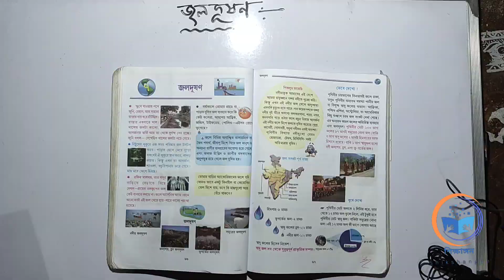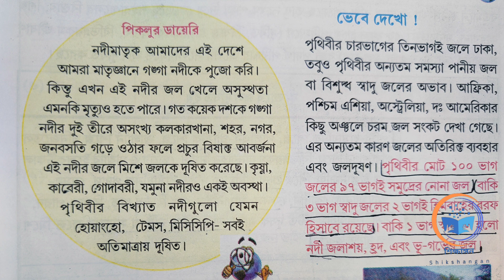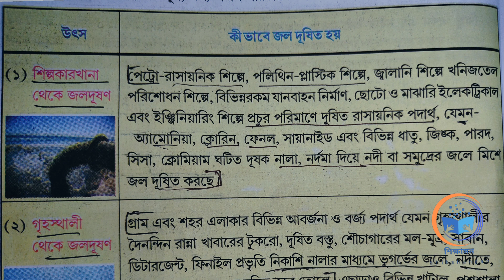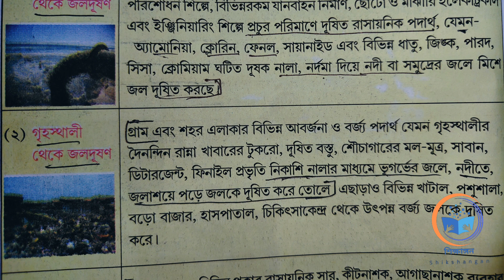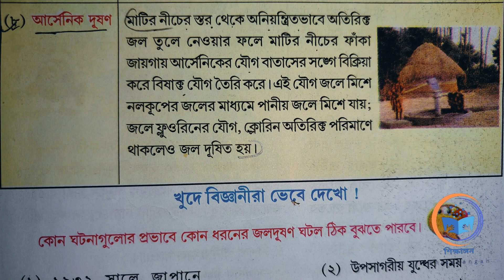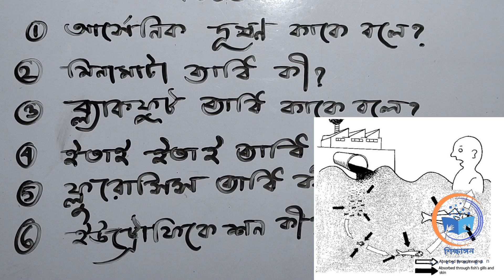Class-07 Geography Chapter-07 || সপ্তম শ্রেণীর ভূগোল সপ্তম অধ্যায় জলদূষণ || Water Pollution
✒️ your query/আপনার প্রশ্ন -
🎯জলদূষণ অধ‍্যায় বিস্তারিত আলোচনা ।
🎯জলদূষণ অধ‍্যায় পুঙ্খানুপুঙ্খভাবে আলোচনা।
🎯জলদূষণ অধ‍্যায় সহজ সরল ভাষায় বর্ণনা।
🎯 কীভাবে জলদূষণ অধ‍্যায় পড়বো ।
🎯ক্লাস-সপ্তম জলদূষণ অধ‍্যায়।
🎯 জলদূষণ অধ‍্যায়ের সাজেশন।

✒️ your query :-
 🎯Detailed discussion on water pollution chapter.
 🎯Water pollution chapter thoroughly discussed.
 🎯Jaldushan chapter description in simple language.
 🎯 How to study water pollution chapter.
 🎯Class-VII Chapter on Water Pollution.
 🎯 Water pollution chapter suggestion.

Class 07 Geography Water Pollution, Class 07 Jol Duson, Geography Water Pollution, Water Pollution full analysis, Class 07 Water Pollution,
 জলদূষণের বিষয়বস্তু, জলদূষণ ক্লাস সপ্তম, জলদূষণ সম্পূর্ণ বিস্তারিত আলোচনা,
Class 07 water pollution summary, Geography jol duson, class 07 geography water pollution, Class 07  Water pollution suggestion, Water pollution suggestion".

Welcome to our insightful analysis of 'Water pollution', the famous Geography Chapter . This video is a must-watch for Class 07 students preparing for West Bengal Board's exam. Our detailed examination covers 'Water pollution' in its entirety, offering a comprehensive understanding of its themes and nuances. We also provide suggestions for Annual exam 2024, ensuring you're well-prepared for the exam. Join us to explore 'Water pollution' from various angles and perspectives.